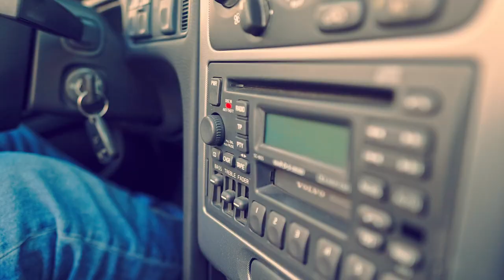Atlantis Beach Motel - Jet Ski Summer Cruise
mixed by Dominik Stuhler
mastered by Yannik Weber
special thanks to: Theresa Hügues